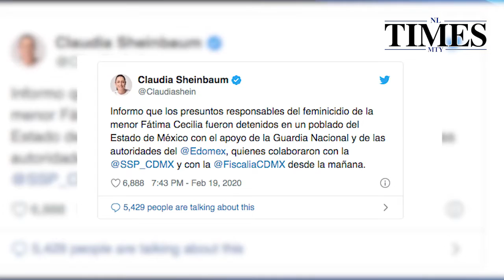Detienen asesinos de Fátima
La jefa de gobierno, Claudia Sheinbaum, informados que los presuntos responsables del feminicidio de la niña Fátima fueron detenidos en un poblado del Estado de México